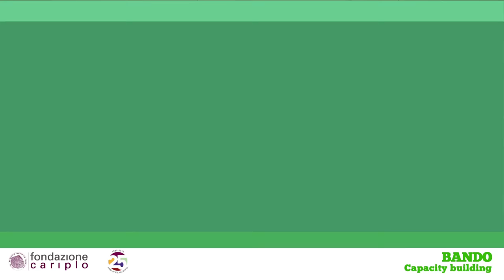Bando con scadenza “Capacity building” | Bandi Cariplo 2016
La Fondazione Cariplo si propone di avviare azioni volte al rafforzamento
(capacity building) delle organizzazioni private senza scopo
di lucro operanti in campo ambientale, agendo contemporaneamente sul miglioramento della qualità delle risorse umane coinvolte, sui processi di formulazione delle strategie e sulla struttura organizzativa e gestionale delle organizzazioni stesse.